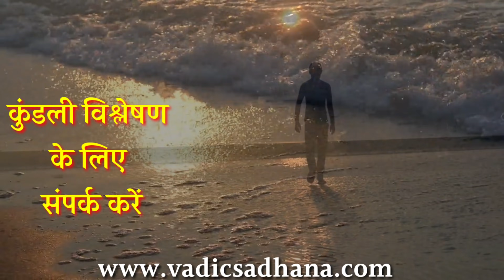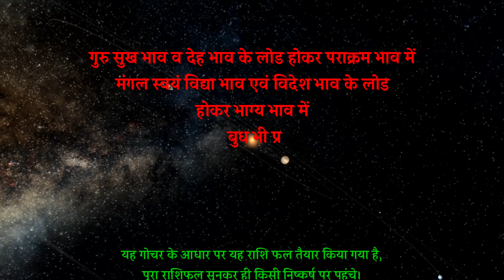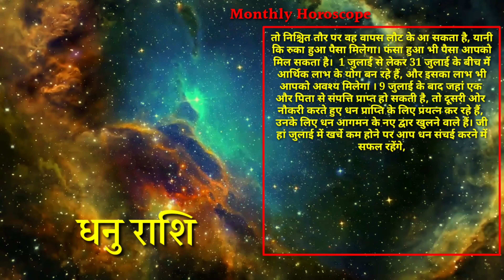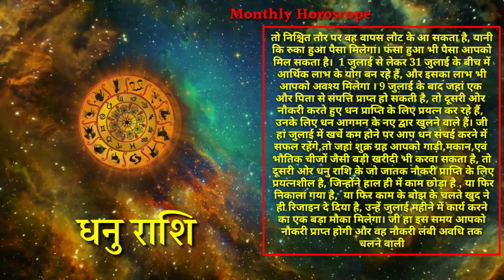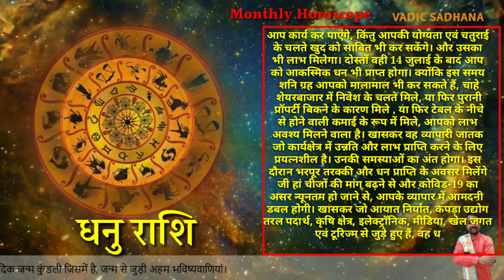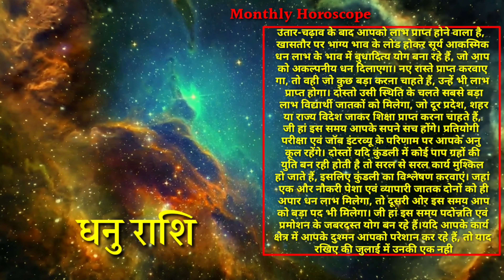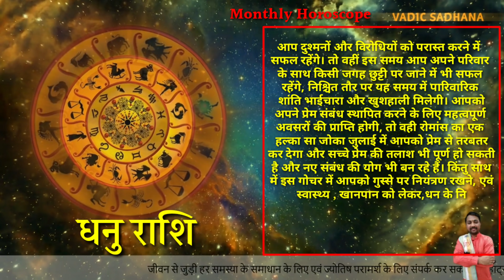Dhanu Rashi |1 July to 31 July 2021| Mashik Rashifal | Sagittarius Rashi |Monthly Horoscope In Hindi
Hello EveryOne,

1 July se 31 July 2021 Masik Rashifal dhanu rashi (sagittarius rashi) Vale Jatako ke jivan me Jo bhi Badalav hone ja rahe Uske bare me monthly horoscope in hindi ki Datail me jankaari yah samay me kya prabhav rahega jo unke Prem Jivan, Vaivahik Jivan, Job, Naukari, Vyapar, Vyavsaay, Paisa or Career Life Ke Bare me kya baldav honge ukse bare me Detail Me janenge Astrologer Pradip Maheta Se.

In This Our Vadic Sadhana Channel Video Guruji Aacharya Pradip Maheta Tell You All Detail About sagittarius rashi (dhanu rashi) monthly horoscope in hindi July 2021 ( dhanu rashi mashik rashifal ) in hindi.

dhanu rashifal (sagittarius rashifal) People During july 2021.

monthly horoscope 1 July se 31 July 2021 ke samay me graho ka prabhav dhanu rashi ke jatako ke upar kaisa rahega. nayi job, salary increment, job me tarakki, videsh jana, Videsh Yog, Prem Vivah, Love Life, Vivah Prastaav, Vaivahik Jivan, Business yaha tak aapki naukari vyavsaay ya business me kisi prakar ki samsya chal rahi hai ya fir kisi adhikaari ya kisi or se vivaad ki sthiti chal rahi hai. Court case se juda mamla ho, ya fir share bazzar se mamla par ho, chale dhan, paise se juda mamla ho, ya fir aap apni ecchit jagah sthan parivartan karna chahte ho. to upar di gayi sabhi baton ko saral hindi me monthly horoscope july 2021 me dhanu rashi par kya prabhav padega vah jankaari (vaidic astrology) Jyotish Shashtra ke Anushar Duniya ke sabse shreshtha Astrologer Pradip maheta Aapko is video ke madhyam se batane ja rahe hai.